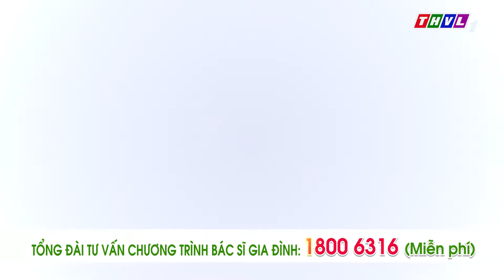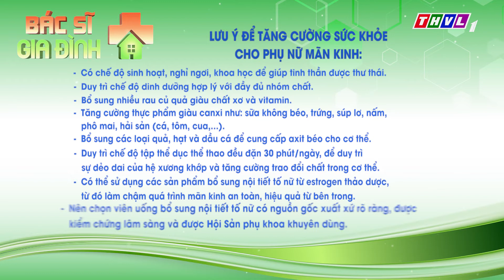Giai đoạn mãn kinh và những hệ lụy cho sức khỏe phụ nữ - Bác sĩ gia đình - Tập 10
Giai đoạn mãn kinh là một quá trình lão hóa tự nhiên của phụ nữ. Thế nhưng có những hệ lụy mà giai đoạn này mang lại thì lại vô cùng to lớn, ảnh hưởng đến sức khỏe, tuổi xuân và hạnh phúc của chị em phụ nữ. Vậy làm thế nào để chị em đi qua đoạn mãn kinh thật thư thái và nhẹ nhàng, cơ thể khỏe mạnh và cuộc sống viên mãn? Hãy đón xem Chương trình Bác sĩ gia đình để được lắng nghe tư vấn của chuyên gia, vào lúc 12h50 phút, thứ 7 hàng tuần, trên kênh THVL1.